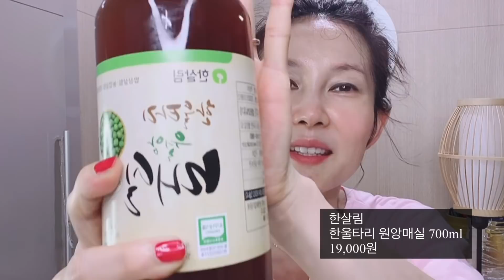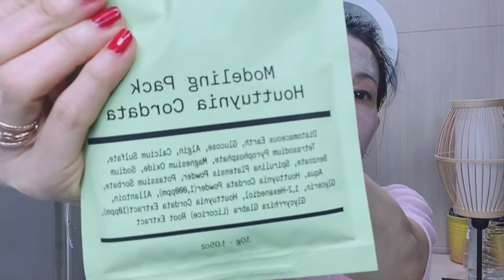예민피부도OK !! 식초대신 이거 한스푼!! 부드럽게 피부살균~! 모공&진정잡는 제품루틴도 공유합니다!!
피부가 울긋불긋!! 피부열 치솟고 모공은 한없이 벌어질때...
팩에 식초 한스푼을 넣으면 참 좋은데요~ 만약 식초가 안 맞으시면
매실액을 한스푼만 넣어보세요~~!!

차가운 매실의 성질과 천연스크럽 설탕이 오랜시간 숙성을 커치며 효소가 나와서
예민한 피부,,,트러블 피부도 가능한 팩인 것 같아요!!
피부는 매끄럽고,,,살균효능은 더 강화되는 거 같아요!!

어느집이나 냉장고 한켠에 있는 매실액!
이제는 피부에 양보해보세용~~~
PS1: 다이어트는 잘 하고 계신가요? ㅎㅎ
      묻고 따지지도 않으시고 저 믿고 라누보 제품과 함께 다이어트 시작하는 분들께
      너무 감사하고,,,또 계속해서 관리? 해드려야 할 거 같아서요~
      자외선 없는 밤에 산책이라도 꼭꼭 하세요~ 왜 산책이 좋은지 관련영상 올려 드릴거예요!

PS2:재구매 요청이 본사에 너무 많으시대요~~다시 그렇게 저렴하게 살 수없냐고도 문의하신대요
     ㅎㅎㅎ 그렇다면 또 해드려야쥬~~
      6월 20-23일까지 앵콜공구 진행될 것 같습니다!!
      (가격협의 중입니다!!)
      아무쪼록 모두들 건강하고 아름답게 나이들어 가요!
      감사합니데이~

아이허브에서 구매한 제품들
아이허브 구매시 꼭!!! 5%추가 할인 받으세요~
*히알루론산

오일제품들 구매 정보 공유드립니다^^

미라클 다른 영상도 보세요~}